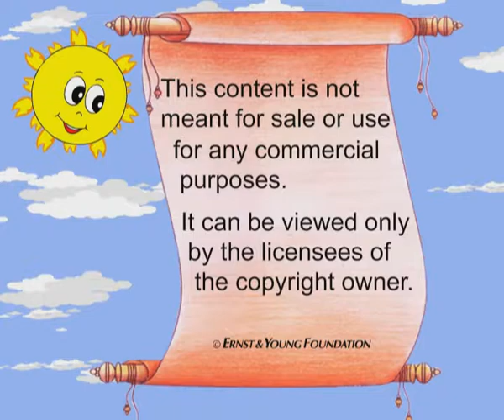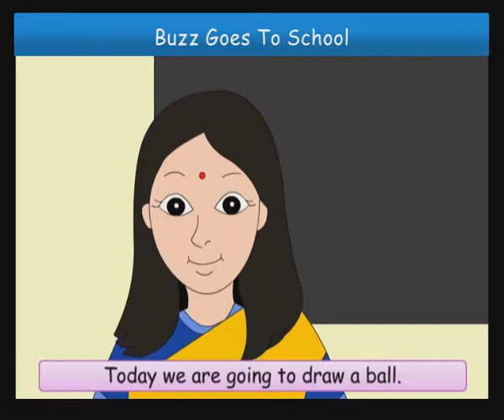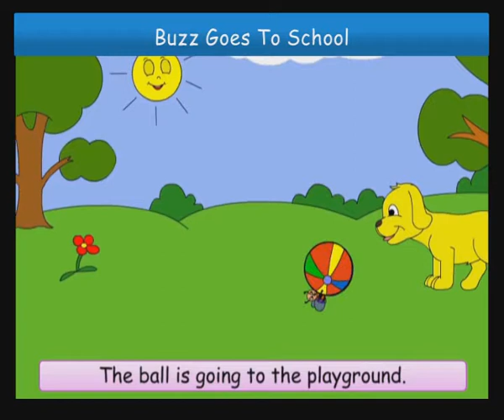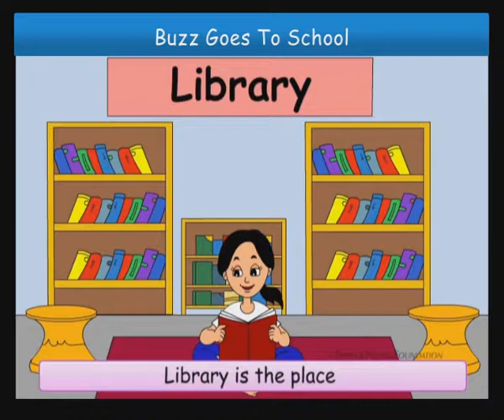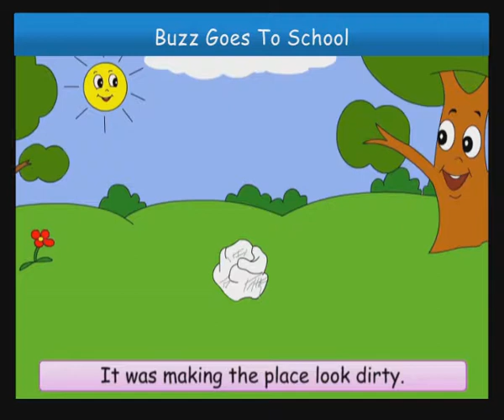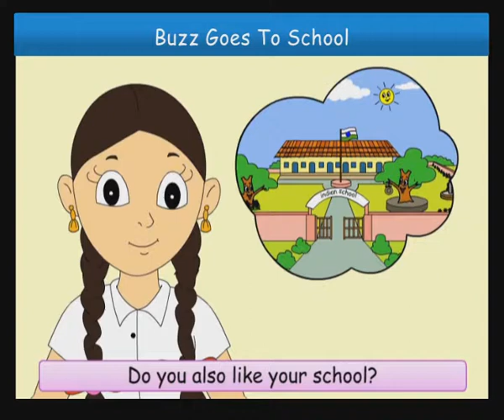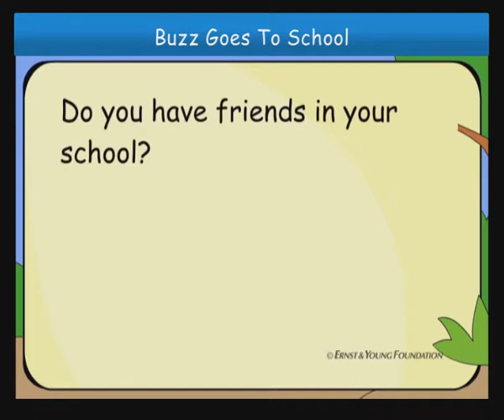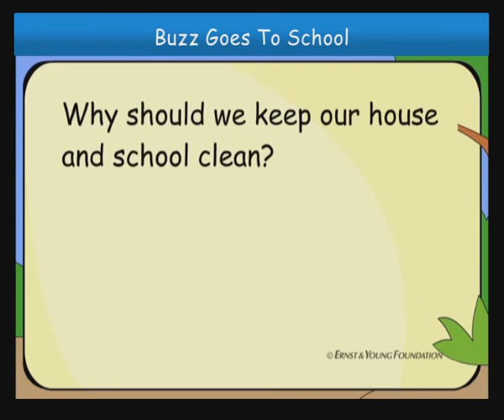04 Classroom, Playground etc